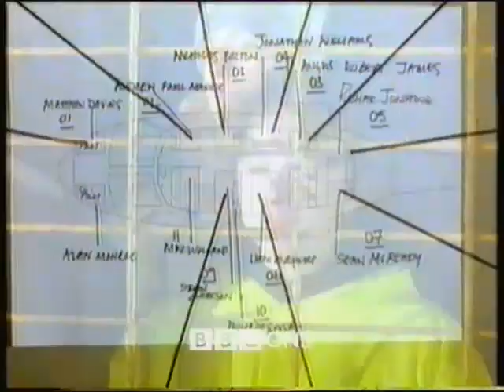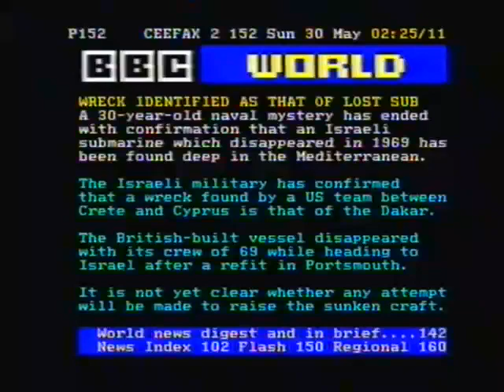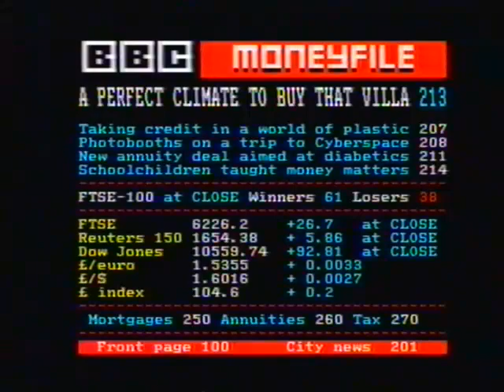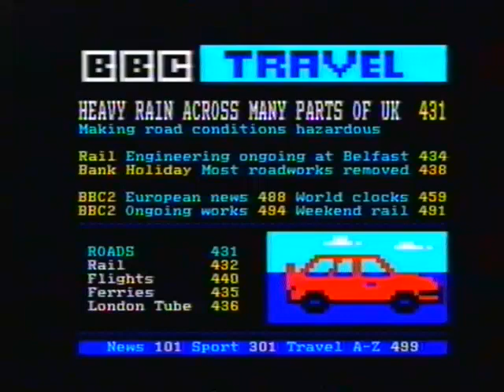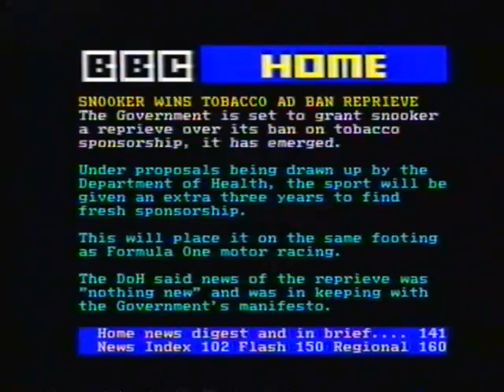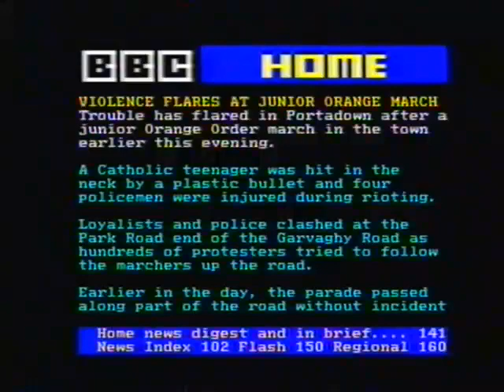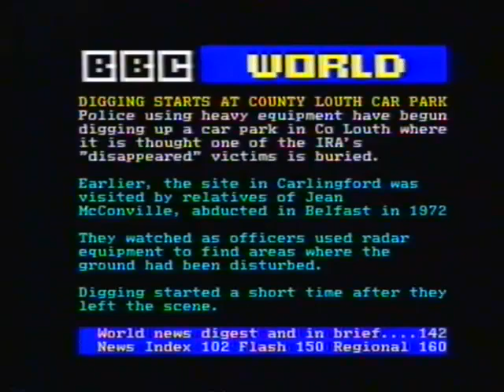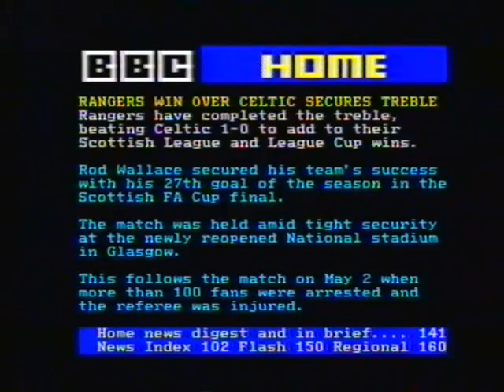BBC 2 Close 30/May/1999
Trailers for The Planets and Silent Witness plus Ceefax.